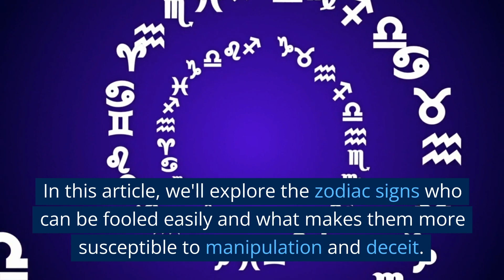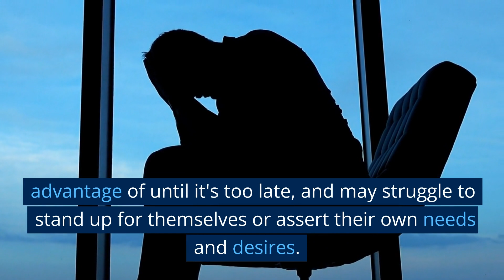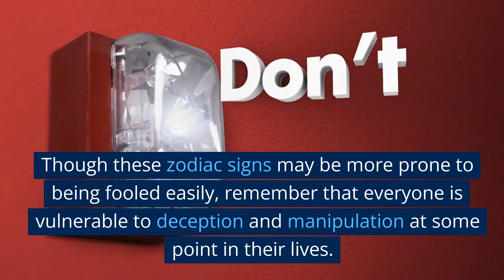Zodiac Signs Who Can Be Fooled Easily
In this insightful video, we dive into the fascinating realm of astrology and personality traits, highlighting the zodiac signs that can be more susceptible to trickery or deception. Uncover why certain signs might be easily fooled. Is it the trusting nature of Pisces, the optimistic Sagittarius, or perhaps the ever-forgiving Cancer? We'll delve into the particular characteristics that can make these signs more vulnerable to being fooled, offering understanding and awareness. Whether you're an astrology enthusiast, looking for a deeper understanding of your own or others' traits, or simply curious about the dynamics of the zodiac, this video provides captivating insights.

Pisces 0:20
Libra 1:06
Sagittarius 1:49
Conclusion 2:27